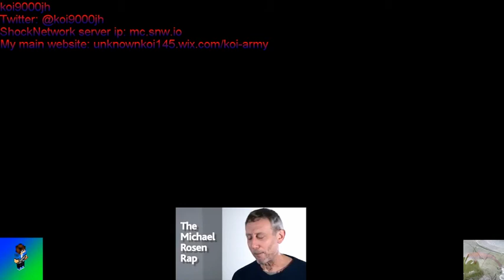nothing w/YTPcam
Just a random video I decided to make for no reason.